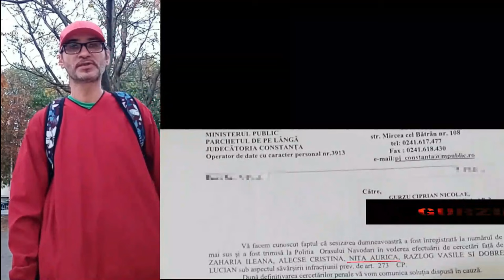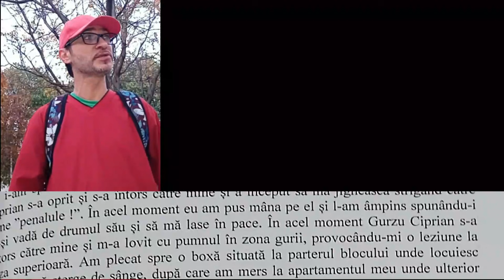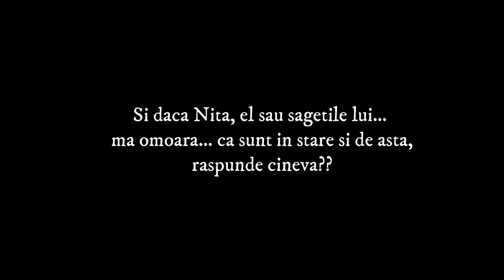INCREDIBIL, SOCANT! Criminalul NITA AUREL voia sa ma omoare iar politia nu ii face nimic de 5 zile